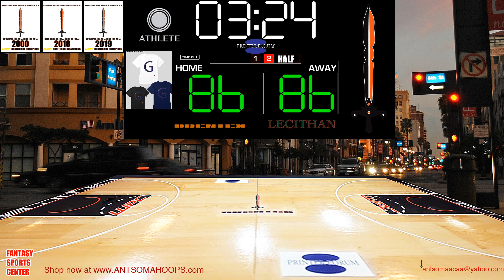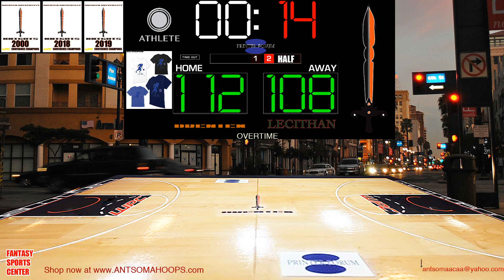#1 Lecithan vs Drentex